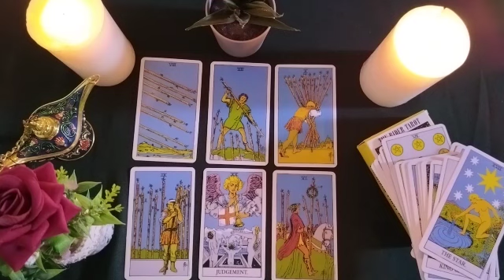LIBRA🟫WHAT IS THE ENERGY🌀AND THE FEELING💕OF THE MOMENT⏳FOR BOTH OF YOU?👫🥀🔮